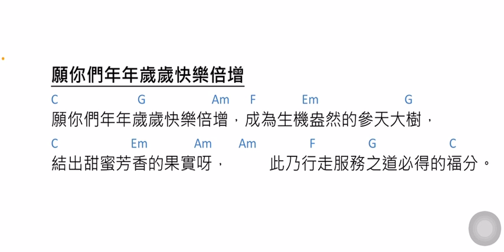Bahai Song and Prayer 巴哈伊歌曲禱文-願你們年年歲歲快樂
巴哈伊歌曲和祈禱文分享, 感謝您的觀看！ Fingerstyle !